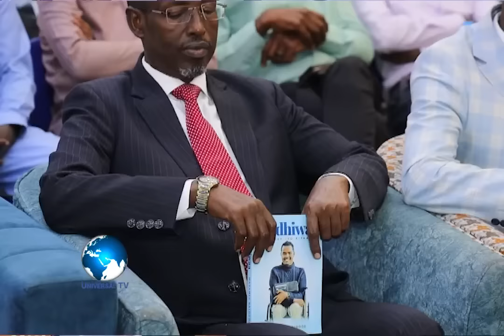Gobsan"Xamar Safe waaye,Ciyaal Xamaraa nahay Dhallinyarada gobolada Woqooyi markay Xamar yimaadaan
Xildh.Gobsan"Xamar Safe waaye,Ciyaal Xamaraa nahay Dhallinyarada gobolada Woqooyi markay Xamar yimaadaan cidna kama xigto"